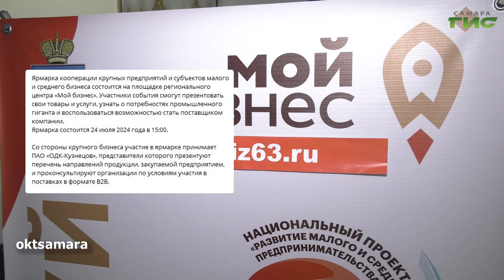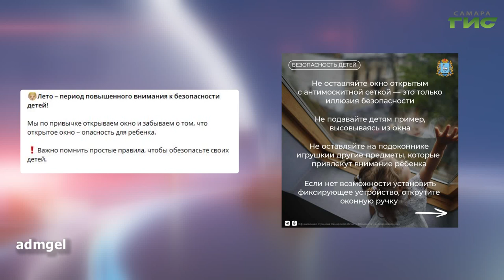О чем пишут в самарских Telegram-каналах